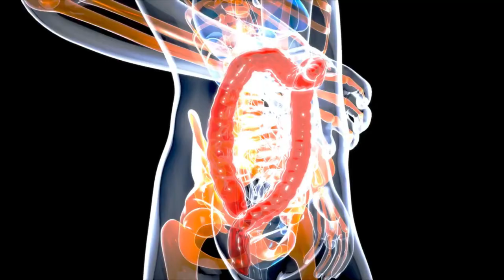Most Dangerous Snakes In The World | Most Venomous Snakes । Poisonous Snakes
venomous snakes
venomous snake
most venomous snakes
venomous snakes africa
snake venom
world's most venomous snakes
snake bite
venomous reptiles
most venomous snake
venomous snake bite
poisonous snakes
top 5 venomous snakes
venomous snakes bite
snake documentary
venomous sea snake
best pet venomous snake
unboxing venomous snakes
top 10 most venomous snakes